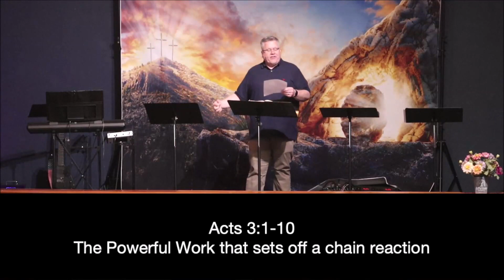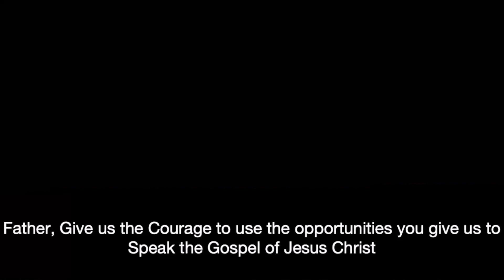They Prayed - Week 2 - Powerful Works